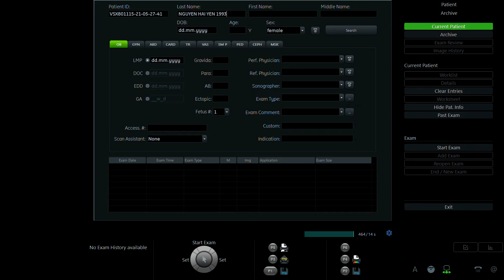NGUYỄN HẢI YẾN 1993